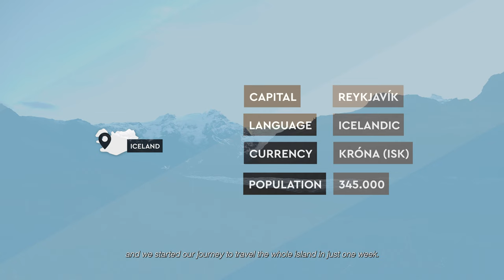Iceland | Travel Film | Jura Bakx, Unexplored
Iceland, the land of fire and ice. Yeah definitely, but make sure to add wind, rain, vast landscapes, sheep, horses, and natural wonder after natural wonder. Last October my mom and I decided to finally explore this destination.

✌️ HI THERE
Hi, I'm Jura Bakx, a 20-year-old travel filmmaker and photographer. It is my dream to travel the world while telling stories through film and photography.